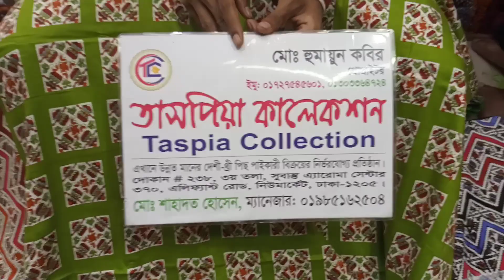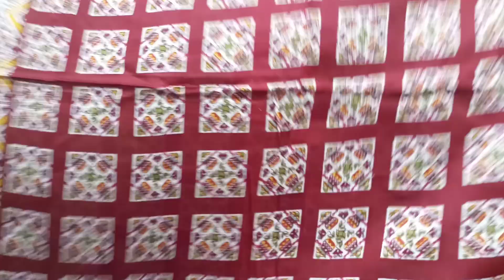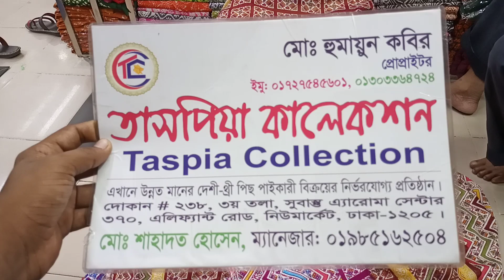অসম্ভব সুন্দর। ডিজাইনের ২ পিছ কালেকশন। কিনুন পাইকারি দোকান থেকে পাইকারি দামে